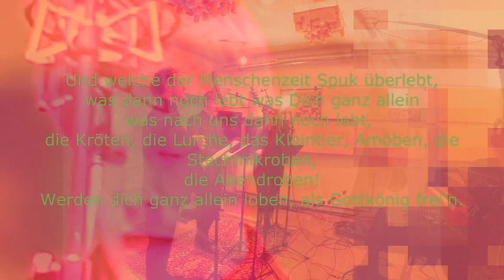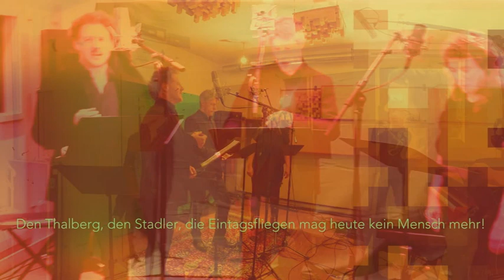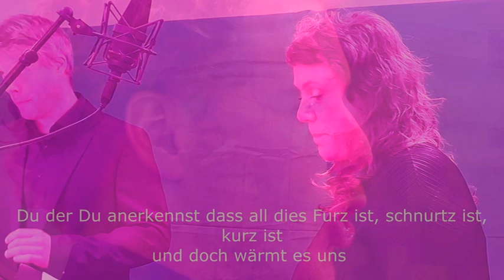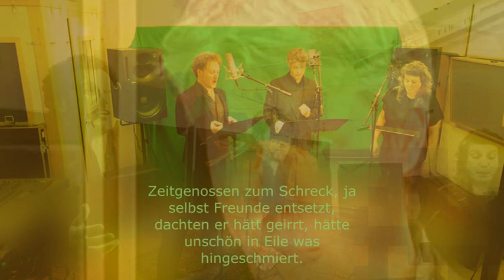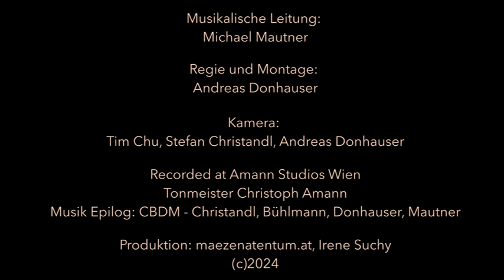EROIKA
Von Ludwig van Beethoven/ Otto M. Zykan / Michael Mautner | Reihe Zykan +
Visualisierung: Andreas Donhauser